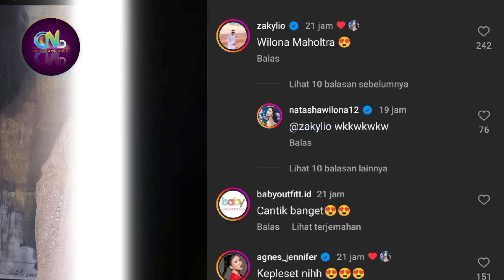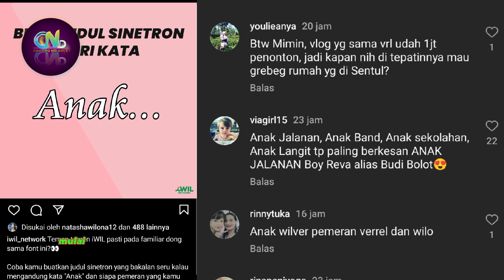Janji Wilver Akan Terjadi Soon?? Apakah Wilona Akan Menepati Atau Memilih Untuk Menghindari Verrell?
Sumber :

- IG Story

Backsound :

- Musik Youtube